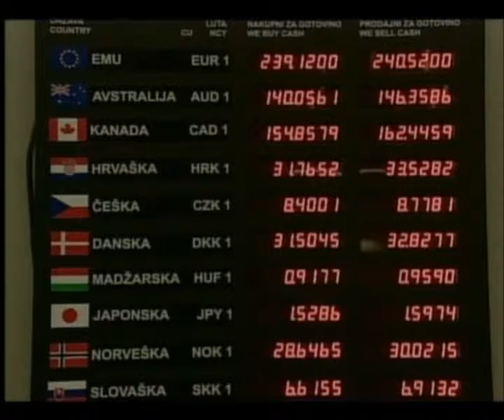Под Лупа "Velvet Crisis" Episode02 - Author: Petar Andonov [Warsaw,Poland]